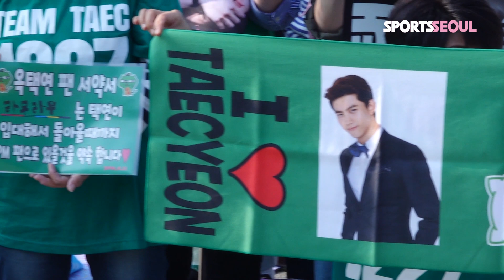옥택연(oktaecyeon) 전역 '돌아온 캡틴 코리아!' "트와이스 보고 싶었다"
[스포츠서울 박경호기자] 가수 2PM 멤버 겸 배우 옥택연이 1년 8개월의 군생활을 마치고 전역했다.

옥택연은 16일 오전 경기도 고양시 일산 백마부대에서 전역 신고식을 가졌다. 이날 현장에는 한국 팬들을 비롯해 각국에서 모인 아시아 팬들이 함께 해 옥택연의 전역을 축하했다. 2PM 멤버 황찬성도 깜짝 등장해 눈길을 끌었다.

옥택연은 전역 소감을 묻는 질문에 "오늘 아침까지 기상나팔을 들어서 그런지 실감이 안 난다. 내일 아침에 기상나팔을 안 듣고 알람을 들으면 실감이 날 것 같다"고 말했다.

이어 군복무중 얻은 '캡틴 코리아'에 대한 별명에 "부담되는 별명이기도 한데 더 잘하려고 노력해야 한다는 생각이 들었다. 그 당시에 사진이 찍혔는데 운동을 많이 해서 그걸 보고 캡틴 코리아라고 불러주신 것 같다"고 말했다.

군대에서 누가 제일 보고 싶었냐는 질문에는 "트와이스가 정말 보고 싶었다. 와주기로 했는데 군대 안에서 제가 조교를 하다 보니 시간이 안 맞아서 제가 거절을 많이 해서 그게 아쉽다"고 말해 웃음을 자아냈다.

한편, 옥택연은 당분간 휴식을 취하며 향후 활동을 모색할 예정이다.